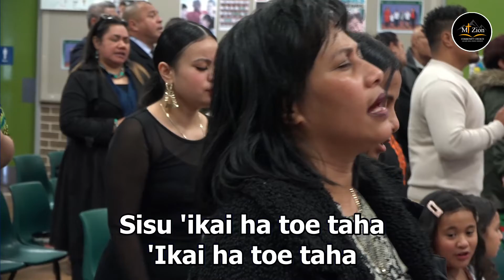Sunday Service | 9 August 2020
Pastor Toatepi continues sharing on Taking The Land | Psalm 37:1-5
Our Fruits of the Spirit Sunday School join in on worship | 1 Corinthians 13:4-8